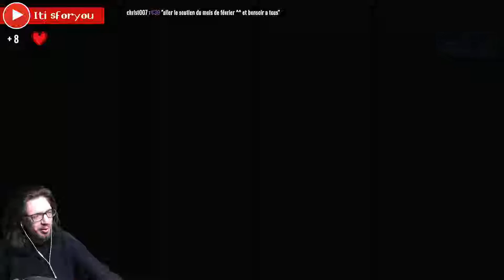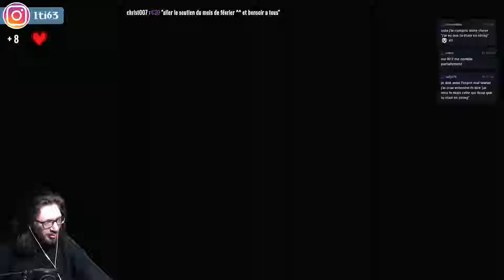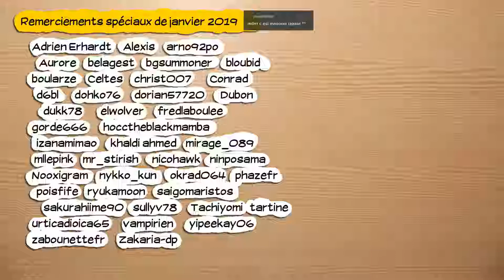🔴🎮 Spyro (3) reignited trilogy - ps4 - 34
Obtention du jeu : Cadeau de DJFantome